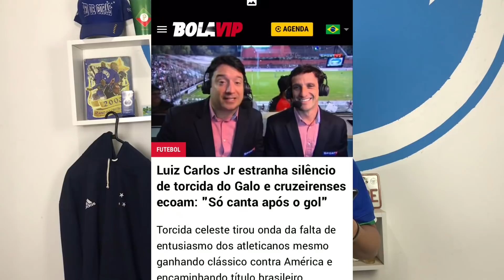👀🔥Primeiro GRANDE Reforço Do Cruzeiro Empresa?Goulart, Joia de Saída? Narrador Zoa Atlético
Baixe O Football Team agora mesmo!